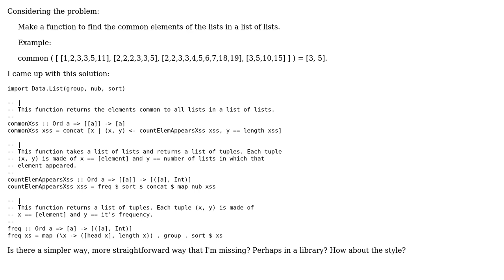Find the common elements of the lists in a list of lists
With thanks & praise to God, and with thanks to the many people who have made this project possible! | Content (except music & images) licensed under CC BY-SA | Music | Images & others | With thanks to user Marcus Vinicius Monteiro user 200_success and the Stack Exchange Network Trademarks are property of their respective owners. You are responsible for your own actions.